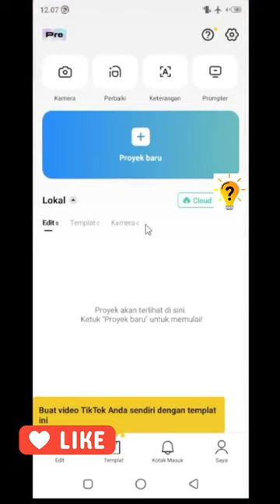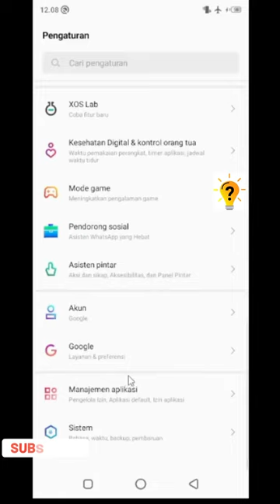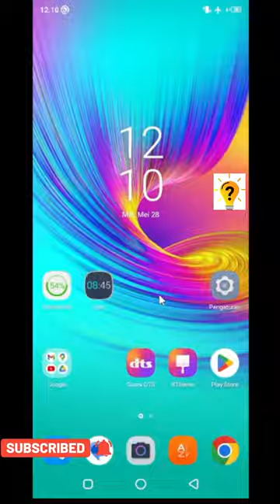Cara mengatasi capcut error tiba tiba keluar sendiri | Tutorial Official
Cara mengatasi capcut error tiba tiba keluar sendiri dan tidak ada template
perlu diketahui, Ada beberapa cara sebagai solusi untuk mengatasi capcut error tiba tiba keluar sendiri atau capcut ngelag patah patah dan capcut tidak ada template, nah berikut saya telah merangkum tutorial Cara mengatasi capcut error tiba tiba keluar sendiri | Tutorial Official